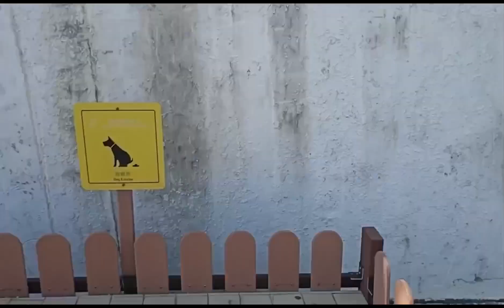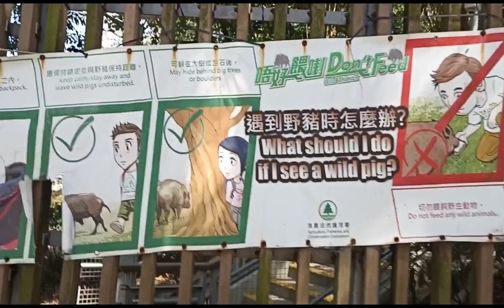THE BEST EXERCISE IS....WALKING